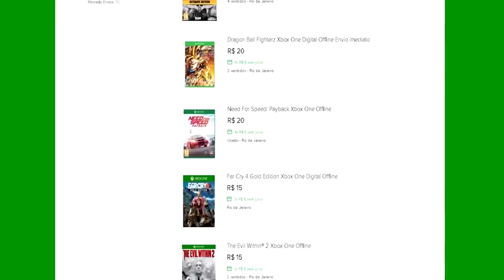🔵 VIGOR XBOX X - [PVP & SOBREVIVÊNCIA] #5 COMO MELHORAR SUA BASE E FORMA RÁPIDA DE LOOTEAR.[PT-BR]